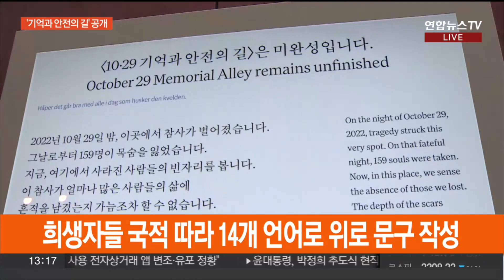"잊지 말아야"…이태원 참사 현장 추모공간 공개 / 연합뉴스TV (YonhapnewsTV)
"잊지 말아야"…이태원 참사 현장 추모공간 공개

[앵커]

이태원 참사가 발생한지 벌써 일 년이 다 돼 가죠.

추모공간을 조성해달라는 유족들의 목소리가 참사 직후부터 나왔는데. 오늘 그 공간이 처음으로 공개 됐습니다.

현장에 나가있는 취재기자 연결해 보겠습니다.

안채린 기자.

[기자]

네. 저는 지금 이태원 참사가 일어났던 이태원역 1번 출구 인근 골목에 나와 있습니다.

조금 전 이 공간에 마련된 추모 공간이 처음으로 공개됐습니다.

제 뒤로 전광판 세 개가 보이는데요.

첫 번째 전광판에는 참사를 기억하는 모든 이들이 무사하길 바란다는 뜻의 문구가 14개의 언어로 적혀있습니다.

희생자들의 국적이 다양했던 만큼 모두가 참사를 기억하겠다는 뜻으로 풀이됩니다.

다른 전광판은 이태원을 기억하겠다는 시민들의 메시지와 추모의 뜻을 담은 사진이 담겨 있습니다.

하지만 이 길을 조성한 예술감독은 '아직 미완성 상태다'라는 말을 덧붙였는데요.

감독의 이야기 직접 들어보시죠.

[권은비/ 예술감독] "1년이라는 시간 동안 이태원 참사가 계속 진상 규명 되고 있지 못한 상황에 있습니다. 그렇기 때문에 이 길이 완성이 되었다라고는 차마 말할 수가 없는…"

아직 유족들이 원하는 진상규명과 책임자 처벌이 이뤄지지 않은 만큼, 이 문제가 해결돼야 추모공간도 완성될 수 있다는 의미로 풀이됩니다.

[앵커]

기다렸던 공간인 만큼 유족들의 감회가 남다를 것 같은데요.

오늘 추모공간 공개 이후 어떤 반응들이 나왔나요?

[기자]

오늘 추모공간 공개 현장을 찾은 유족들은 눈물을 보이기도 했는데요.

추모공간이 생기기까지 너무 오랜 시간이 걸렸다고 입을 모았습니다.

한 참석자는 참사를 추모할 수 있는 공간이 생겨 다행이라고 말하기도 했습니다.

유족의 이야기 직접 들어보겠습니다.

[송후봉 / 고 송은지 씨 아버지] "저희가 수차례 용산구청 또는 서울시에 추모할 수 있는 공간을 만들어달라 요청을 했습니다. 그런데 일주기를 앞에 두고 가시적인 성과가 있어서…이런 공간을 통해서 젊은이들이 항상 기억하고…"

지나가는 시민들도 처음 공개된 추모공간의 모습에 발걸음을 멈추고 지켜보기도 했는데요.

안타까운 사고였고 참사를 기억하겠다는 목소리를 전했습니다.